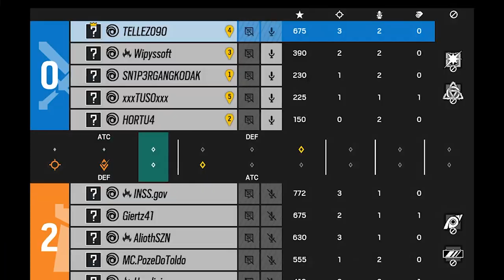2 Rolos 1 Paisa y 1 Pastuso en Esta Ranked de Rainbow Six Siege | Gameplay Español Latino